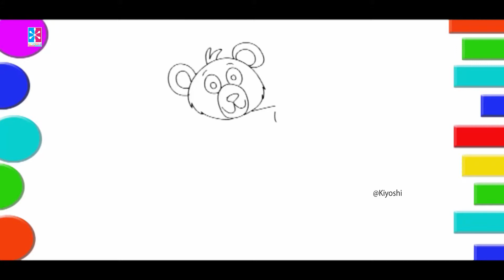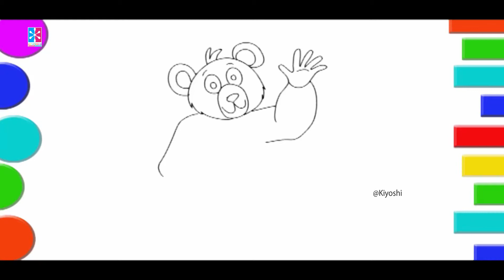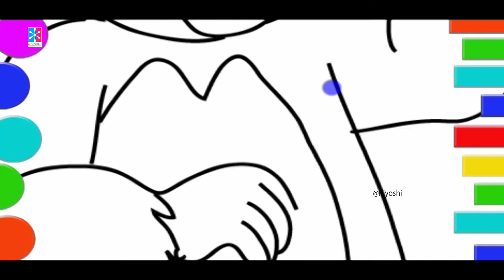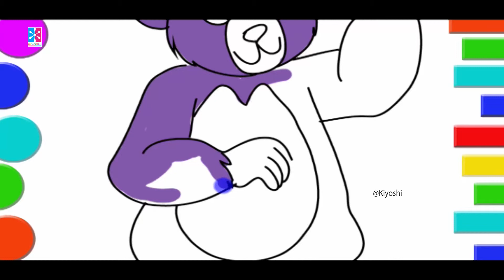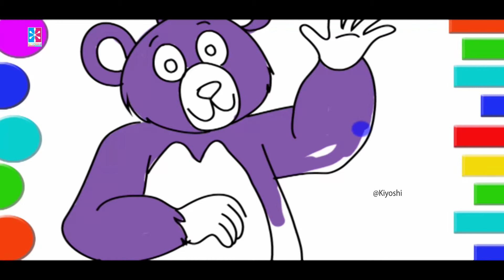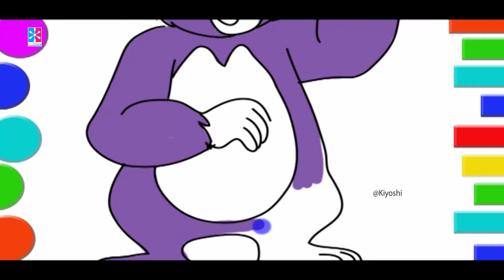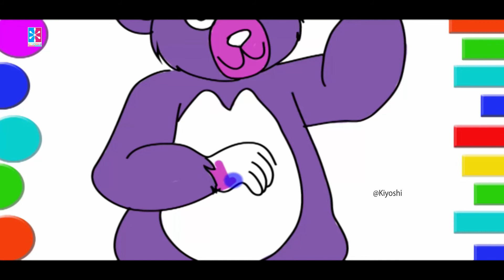Learn to Draw Teddy Bear | Easy Step By Step | Drawing Lessons for Kids & Beginners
In this video we are going to learn how to draw Teddy Bear for kids. This is quite an easy drawing and I am sure kids are going to enjoy this drawings

Many people want to learn to Draw and have no idea where to start. Thankfully, we've got just the content for you to learn everything from changing the way you think about drawing to beginner exercises to more in depth videos of specific themes.

In this "Learn2Draw" learning guide, we'll show you where to start your journey and where to go next.

We will help you, step by step, to learn the core topics often requested and searched upon for learning to draw:

There will be hundreds of drawing videos available on our channel and we will keep on adding them on a daily/weekly basis.

As part of a Learn2Draw creative ecosystem, we will be helping kids, youngsters & people to learn how easy it is to draw. We love to see how people transform themselves and their lives by learning drawing skills.

Life is better when you learn and apply creative skills regularly. To do this is satisfying in its own right and a practical investment in your future.